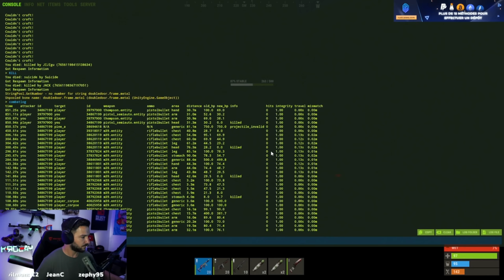SOLO objectif tous les Deep !!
setup gaming :
/proceseur AMD Ryzen 9 5900X (3.7 GHz / 4.8 GHz)
/ CARTE MERE Gigabyte B550 AORUS ELITE V2
/ CARTE GRAPHIQUE   MSI GeForce RTX 2080 Ti Gaming X TRIO - 11 Go GDDR6
/ RAM G.Skill RipJaws 5 Series Noir 32 Go (2x 16 Go) DDR4 3200 MHz CL14
/ CASQUE SteelSeries Arctis Pro Wireless - Blanc
/ SOURIS Logitech G PRO X SUPERLIGHT Souris Gaming sans Fil
/CAMERA Sony ILCE6000LB Appareil Photo Numérique Hybride
/ ECRAN Samsung Odyssey C27G75TQSR
/ CLAVIER SteelSeries Apex Pro TKL - SteelSeries OmniPoint Red